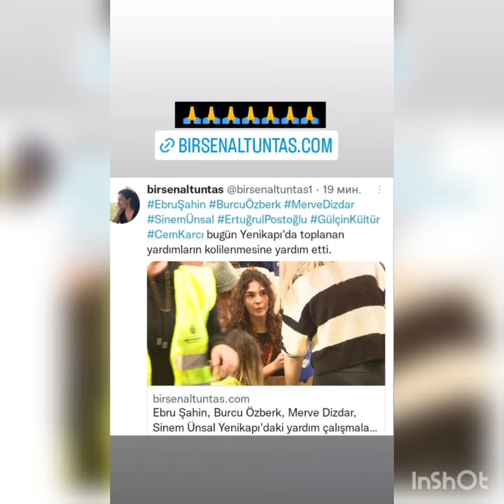Ebru Şahin Deprem Bölgesine Yardım Ederken.!ebruşahin